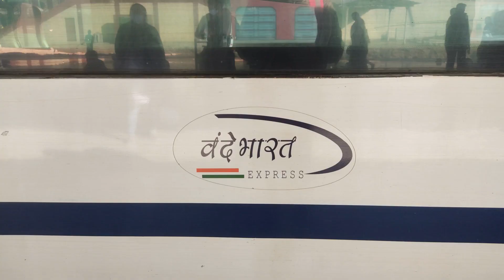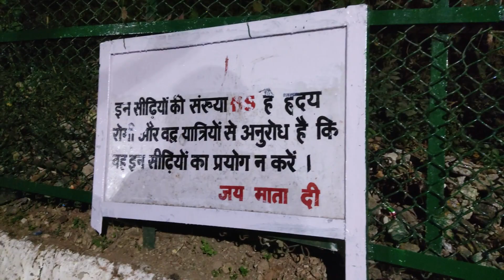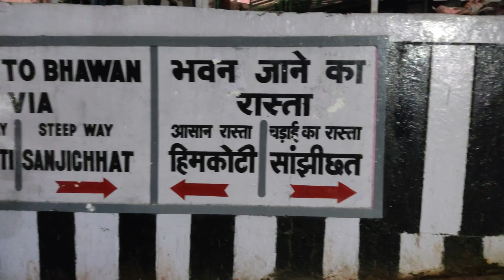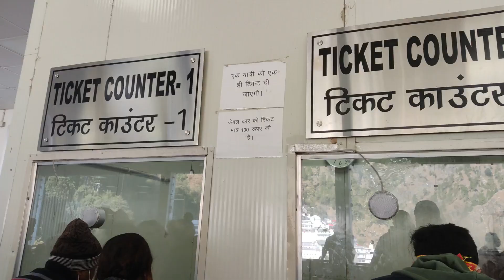MAA VAISHNO DEVI VLOG|| VAISHNO DEVI COMPLETE TRAVEL GUIDE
We planned this trip for 3 days where we boarded our train from New delhi on day 01 night and reached Jammu on day 02 morning from where we had boarded a local bus and reached katra within an hour. Katra is 60 kms from Jammu railway station.

In Katra we decided to rest for 3-4 hours and booked an economical stay for 500 rs. and then started our yatra around 4 pm on day 02. We registered for eyatra  near bus stand which is mandatory for mata darshan.

Then on day 03 we did the darshan and returned back to delhi by Vande Bharat.